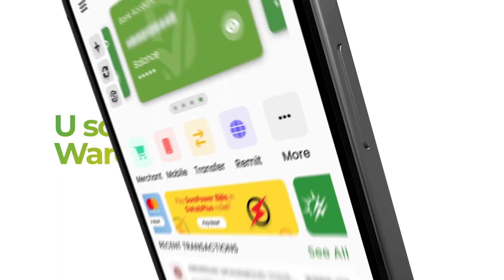Shir xasaasi ah oo la filaayo in uu todobaadka danbe ka furmo dalka Ivory Coast & qorshaha Soomaaliy